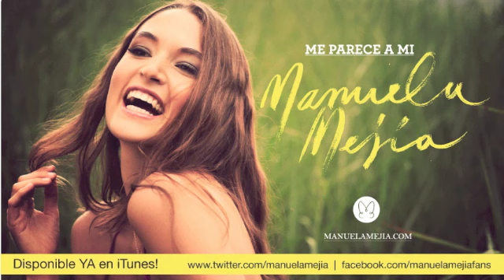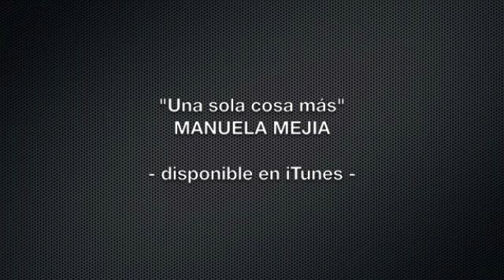Manuela Mejía - Una sola cosa más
Canción: Una sola cosa más
Autores: Manuela Mejía /Daniel "Dito" Reschigna
Album: Me Parece a MI

Letra:

Y una sola cosa más
Solo una cosa y ya
Después de decir tanto

Que difícil explicar
yo te veo pero no, no estas

No me la puedes negar
después de sentir tanto
y es que te quiero olvidar

Y que será?
Será para bien,
O que será?
Será para bien,

Una cosa es que te quiera
Y otra cosa es que no te pueda
Tener corazón

Una cosa es que te mire
Y otra cosa es soñar que duermo
Con vos corazón

 Yo te quiero esperar
 Aunque no vuelvas
Yo te voy a esperar

Y es q te quiero olvidar

Y que será?
Será para bien,
O que será?
Será para bien,

Tener corazón

Con vos corazón